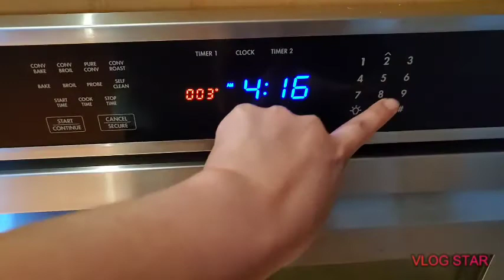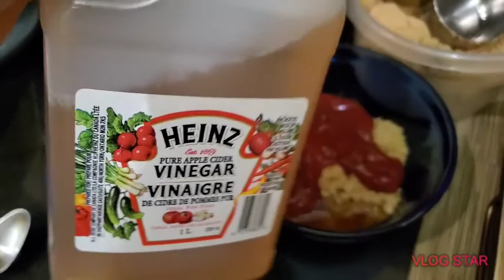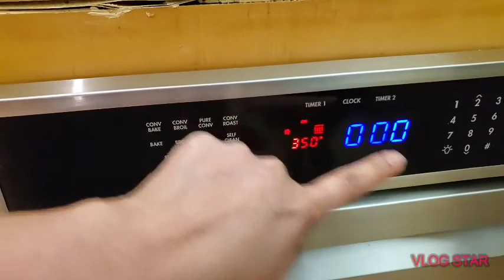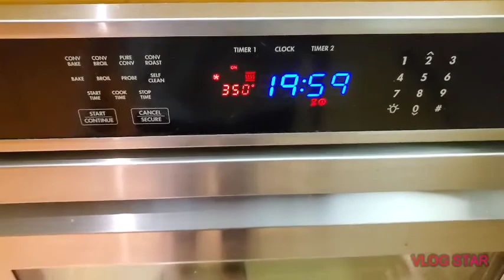Slow Roast Beef Short Ribs || Analyn: